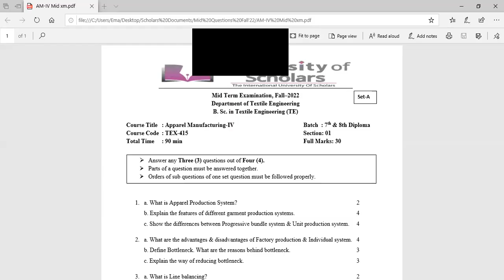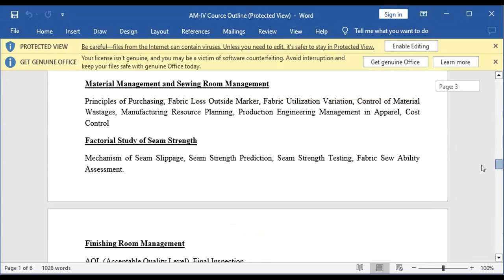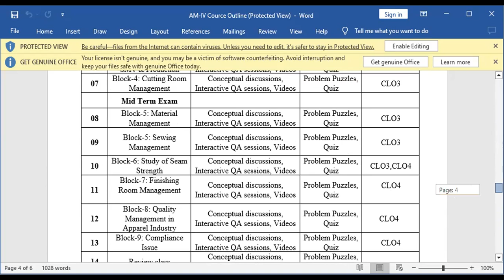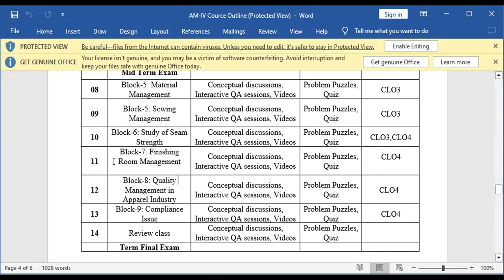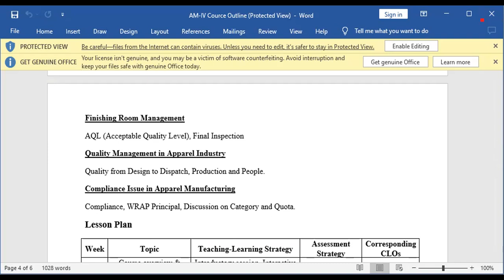Apparel Manufacturing-IV | Lecture-07 | Textile | Esrat Ara Ema | University of Scholars